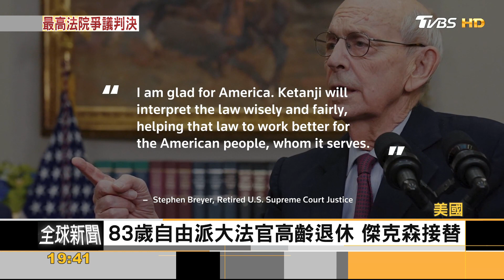爭議判決再+1! 美最高法院: 環保署無權限碳排｜秦綾謙｜FOCUS全球新聞 20220701